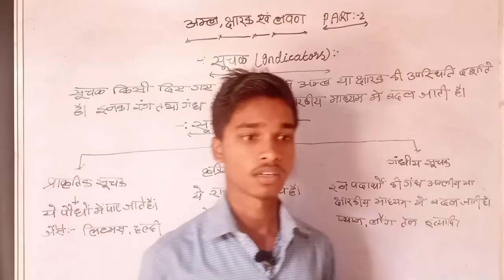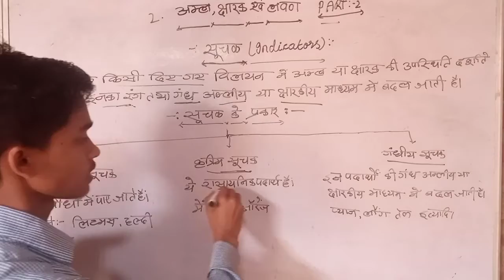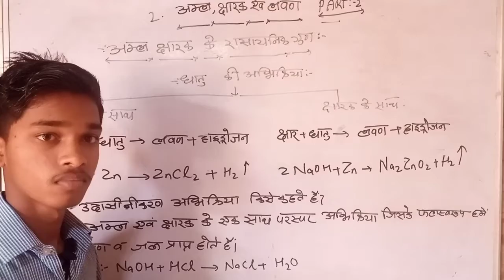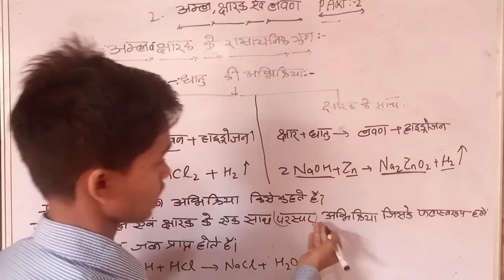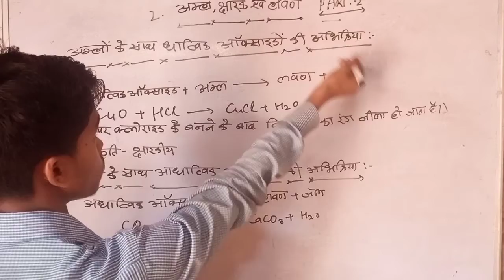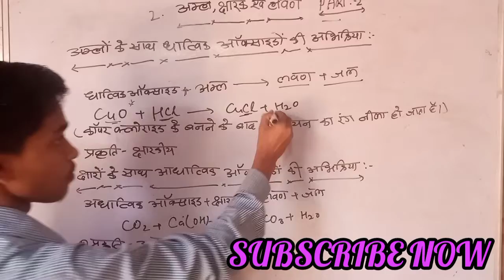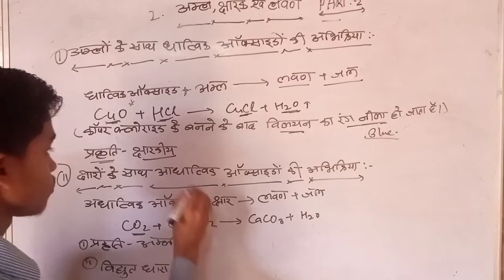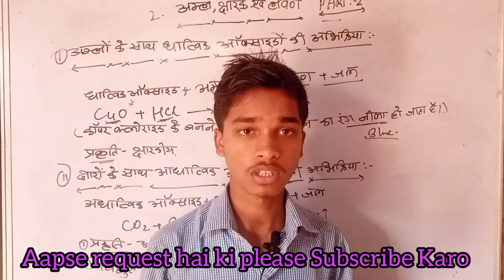Class 10th chapter 02. अम्ल क्षार व लवण.Part 2 by:-Amit Sir.बिलकुल सरल..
Hi  Friends! This Channel is only one for class 10th about Science .

Life Process
Part:-5
Part:-06
HUMAN HEART SYSTEM

amt.kumar.351

Contact Only whatsapp Don't call :-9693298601
aapki sewa me har